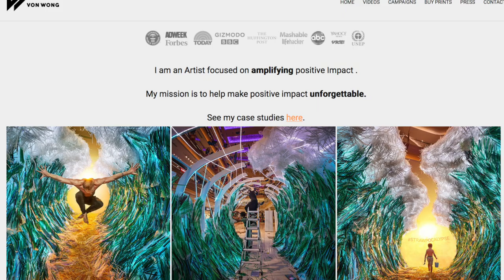Focus on the Future: How Photography Drives Climate Change Awareness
Join us on an unforgettable journey where social activism and environmentalism collide, as seen through the eyes of renowned photographer Benjamin Von Wong. This interesting video explores the serious problem of ocean plastic pollution and the innovative solutions that are being created. Stay aware of the powerful combination of social responsibility and environmental awareness, which shows how one person's efforts may lead to significant change.

Von Wong's powerful photographic storytelling explains difficult subjects and motivates major action. Learn about the creative solutions and sustainable methods being used to reduce the amount of plastic waste into the ocean. Learn the surprising combination of scuba diving with martial arts, which is a unique way to promote awareness and change.

You will learn about the level of plastic pollution in the ocean and the need for worldwide awareness and action. Through her work, Von Wong not only increases awareness but also encourages practical steps that lead to a more sustainable future.

Together, we can work to create a world that is cleaner and more sustainable.

See for yourself as many of Ben's images will appear during his interview with World Footprints.

Follow us @WorldFootprints on Instagram and all social media platforms.